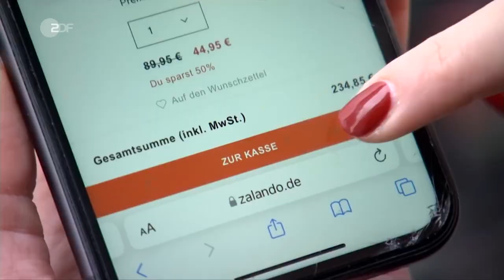Jahresendspurt bei Paketdiensten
Für den deutschen Einzelhandel läuft das Weihnachtsgeschäft schlecht. Beim Online-Handel hingegen boomt das Geschäft und für die Zusteller gibt es mehr als genug zu tun.